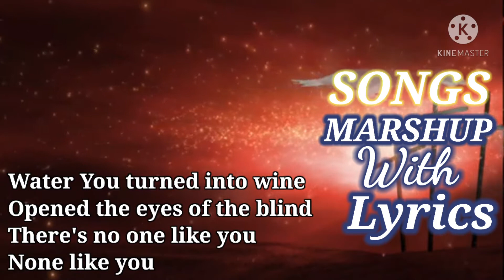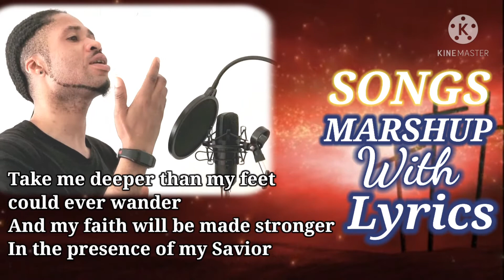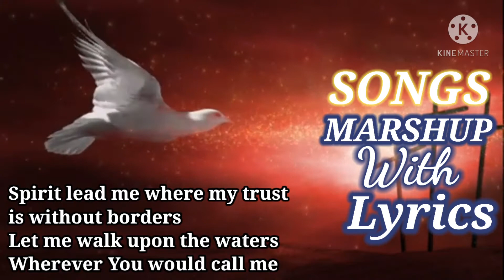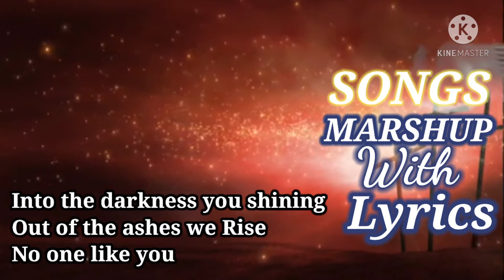Songs Marshup cover _i don't own right to these songs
Worship Songs